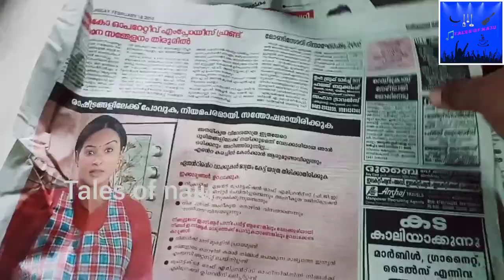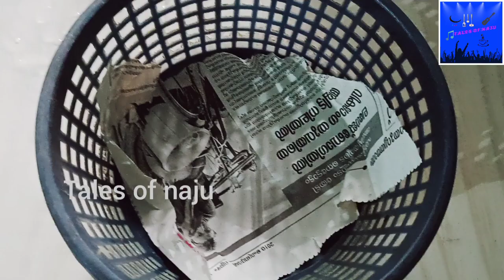💯🔥ഫ്ലാറ്റിൽതാമസിക്കുന്നവർക്കും സ്ഥലംഇല്ലാത്തവർക്കും kitchen ൽ MICROGREENSഉണ്ടാക്കി എടുക്കാം /musturd